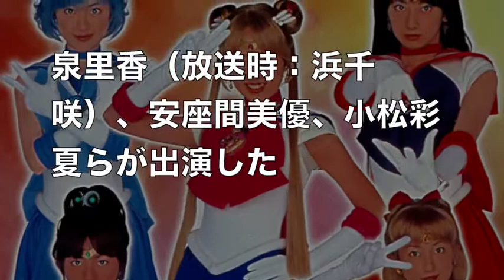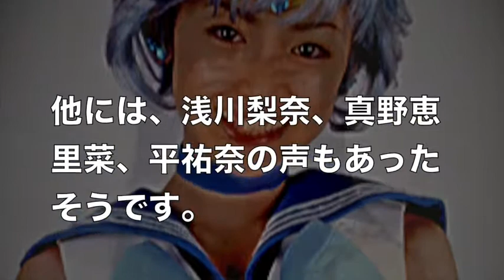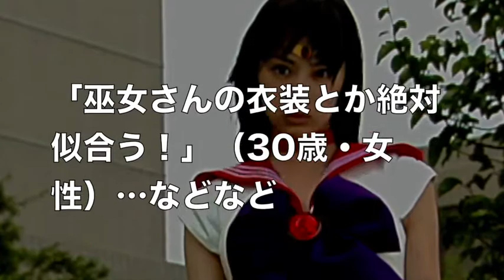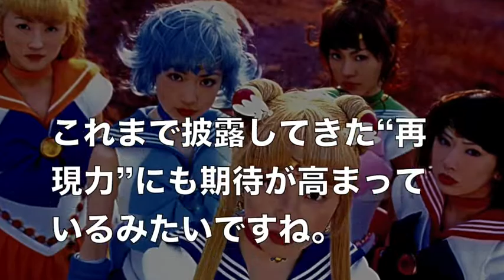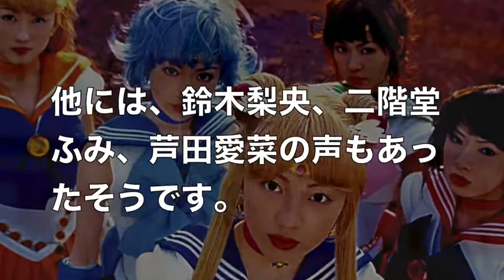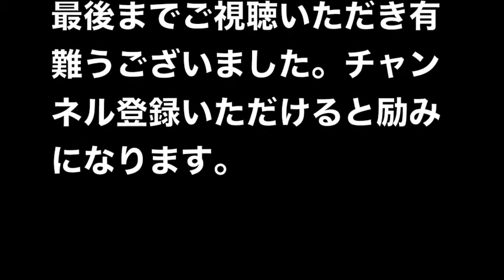新セーラームーン【期待】アンケート結果をもとに旧メンバーと比較してみたwww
新セーラームーン【超期待】アンケート結果をもとに旧メンバーと比較してみたwww

2003年に沢井美優、北川景子、泉里香（放送時：浜千咲）、安座間美優、小松彩夏らが出演しTBSにて連続ドラマとして放送された「美少女戦士セーラームーン」

現在に置き換えるとwww あなたは納得できる？

おしゃれイズム　ゲストに広瀬すず、野村周平、新田真剣佑が登場！！３月１１日（日）よる１０時放送！

引用元：シネマカフェ